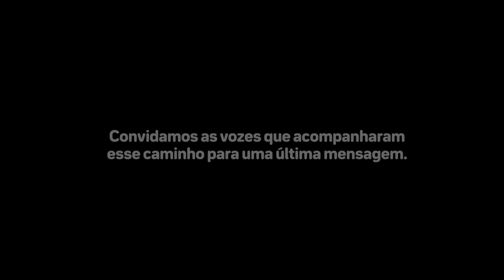ATÉ LOGO, ASH! Uma mensagem especial das vozes brasileiras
A jornada de Ash está chegando ao fim, com o último episódio indo ao ar neste dia 24 de março no Japão. Convidamos as vozes brasileiras que participaram da trajetória da série para uma última mensagem sobre esse trabalho que marcou não só a vida deles, como de várias gerações.

CRÉDITOS
Edição de vídeo: Rafael Brito